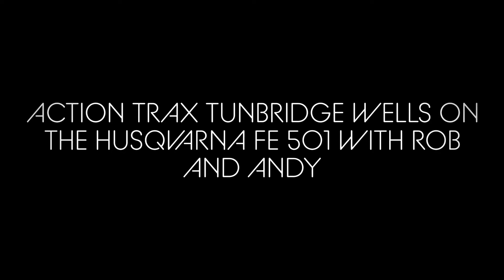2020 HUSQVARNA FE 501 SMASHING THE TRAILS AT ACTION TRAX WITH PALS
Had a great day out on the new FE 501, first time at Action Trax and looking forward to going back already!